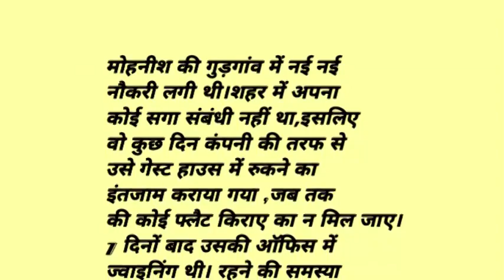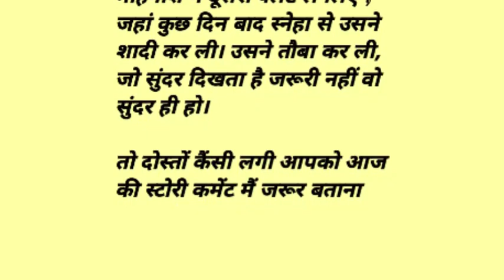subhvichar।। emotional।। hearttochi ng।। horrorstory।। mann ek parinda